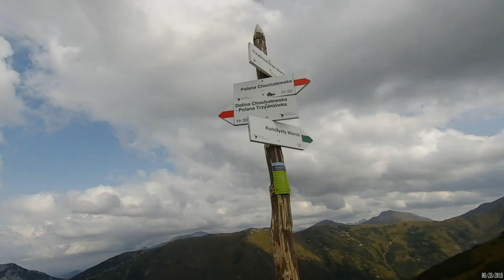Tatry Zachodnie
Statystyka dla ciekawskich:
Dni wyjazdu: 3
Trasy i czasy:
1) Siwa Polana- Schronisko na Polanie Chochołowskiej- Jarząbcza Dolina- Trzydniowiański Wierch- Schronisko   T: 9.5h
2) Schronisko- Grześ- Rakoń- Wołowiec- Jarząbczy Wierch- Kończysty Wierch- Starorobociański Wierch- Siwa Przełęcz- Iwaniacka Przełęcz- Schronisko na Hali Ornak T:17h20min
3) Schronisko- Kiry
Km: 40.3
Na plecach: po ok 10kg
Koszt wyjazdu: 283zł/ 2os

Muzyka:
Za zgodą:  Streets of Roya- Let the world stop